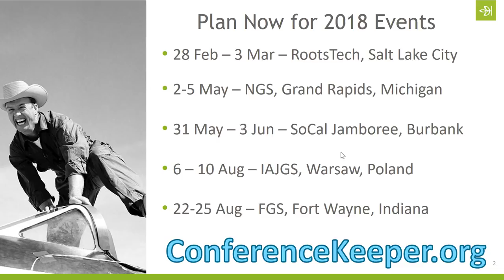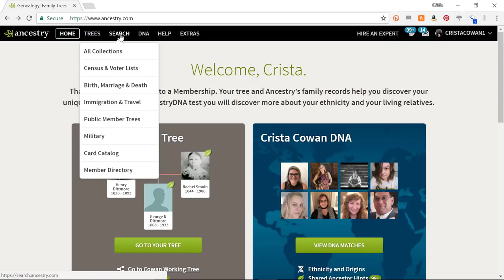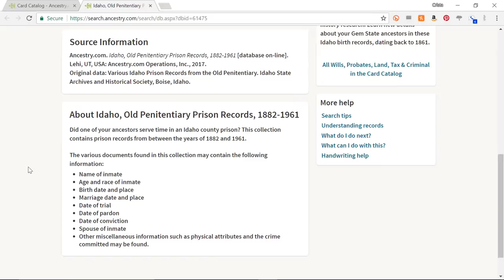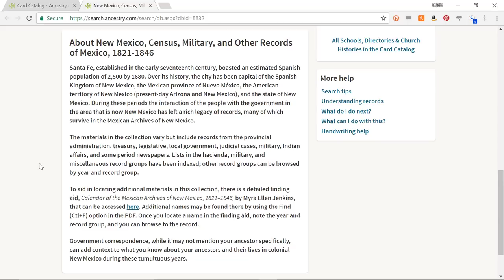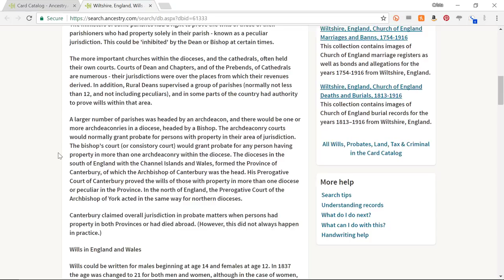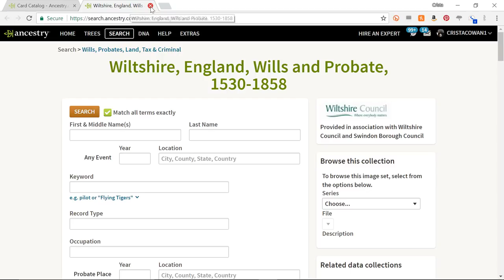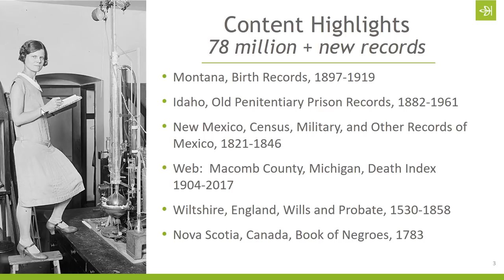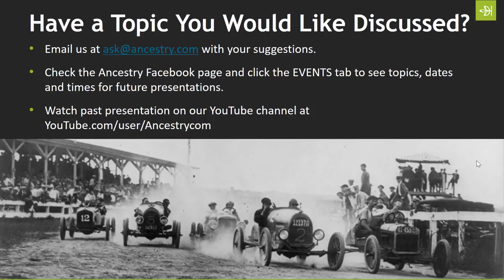February 2018 Edition | What's New at Ancestry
Join Crista Cowan for a quick look at the upcoming genealogy events Ancestry will be attending. You'll also get a look new features and tools available to help make your family history easier and more fun. Then she will review the databases full of new content released in the past month and show you how best to search them to find the stories of your ancestors' lives.